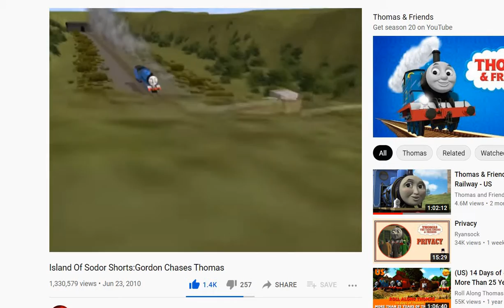any one remeber this video